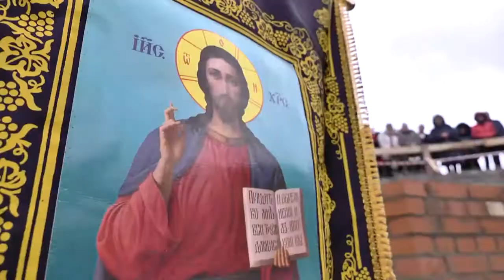Закладка капсулы в строящийся Богоявленский храм в Минске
В основание строящегося храма в честь Богоявления заложена капсула с памятной грамотой. Освятил и заложил капсулу епископ Борисовский Вениамин, викарий Минской епархии. Храм строится в микрорайоне Лошица Белорусской столицы. Настоятель Богоявленского прихода священник Владимир Герасименко.